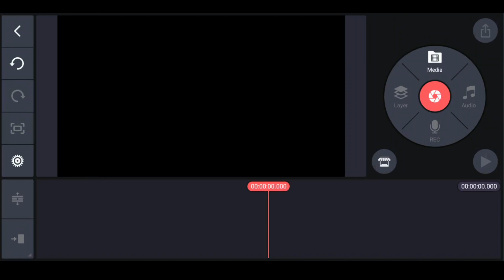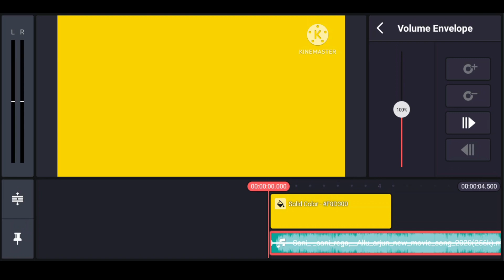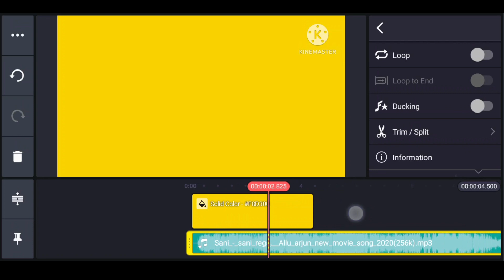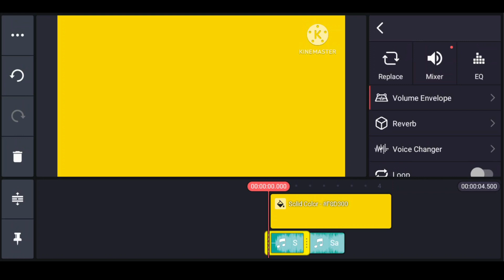#128. Kinemaster Audio की All Tools कैसे Use करे?